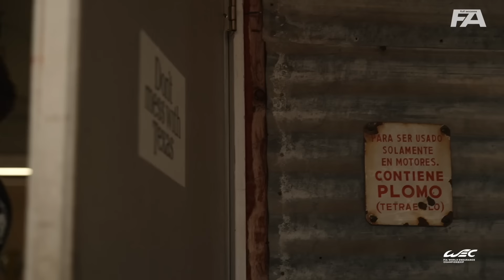Ferrari And AF Corse Write History In Texas I WEC Full Access (EN) I 2024 6 Hours of COTA I FIA WEC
At the end of a dramatic six-hour contest at COTA, the customer #83 AF Corse-run Ferrari piloted by Robert Kubica, Yifei Ye and Robert Shwartzman pipped the title-chasing #7 Toyota (Kamui Kobayashi, Mike Conway and Nyck de Vries) to victory by less than two seconds.

The WEC Full Access series is back with a full in-depth episode dedicated to the 2024 6 Hours of COTA. The best moments of the race complemented with exclusive behind-the-scenes images will put you once again at the heart of the action!

The FIA World Endurance Championship is the world’s premier international sportscar championship, contested over eight rounds across North America, Europe, Asia and the Middle East. With multiple cars across two categories (Hypercar and LMGT3) all on track at the same time, the WEC is a sports car extravaganza that offers action, overtakes, excitement and entertainment for fans worldwide. Watch all the WEC action live on FIAWEC.tv

2024 Calendar:

Official Prologue Qatar - February 24-25
Qatar Airways Qatar 1812KM - March 2
6 Hours of Imola - April 21
TotalEnergies 6 Hours of Spa-Francorchamps - May 11
24 Hours of Le Mans - June 15-16
Rolex 6 Hours of Sao Paulo - July 14
Lone Star Le Mans Cota - September 1
6 Hours of Fuji - September 15
Bapco Energies 8 Hours of Bahrain - November 2